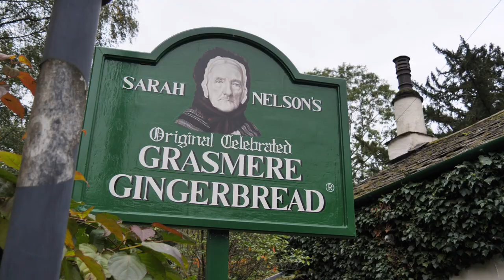The Lake District UK - here's what you need to know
The Lake District is some of the most beautiful nature in all of the UK. Here's what you need to know before you visit the Lake District.

Hike: Helm Crag